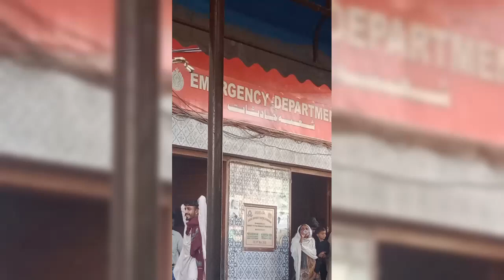Sindhi gazal سنڌي گزل